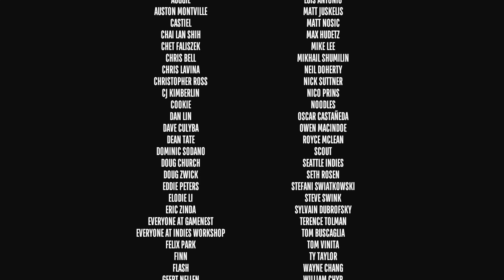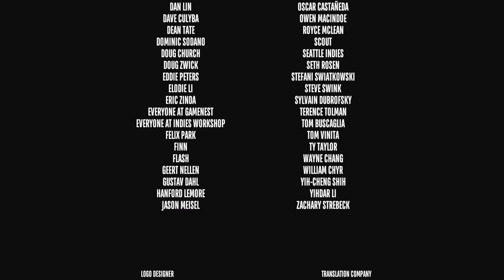Super liminal RETROSPECT & Ending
Spoiler alert!
It's not a logic-based puzzle, but a viewpoint-based puzzle.
(Solve it in 30 minutes or less) and you get a trophy.
If you can do it, GREAT!
On Steam